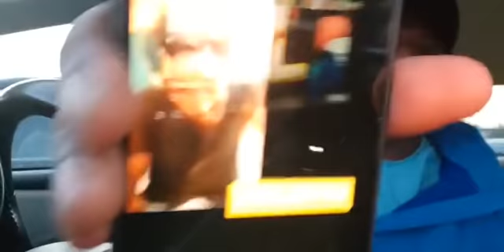የአማራ ዘረኞች አማራ ህዝብ ላይ ጦርነት እያወጁ ነው።